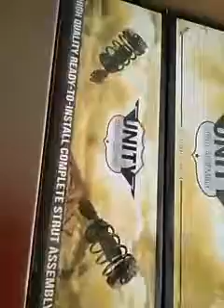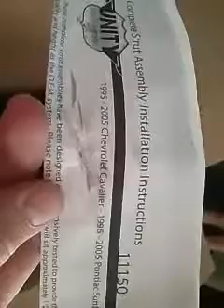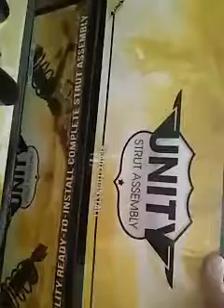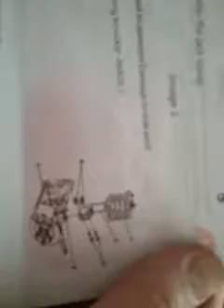my struts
Amazon unboxing